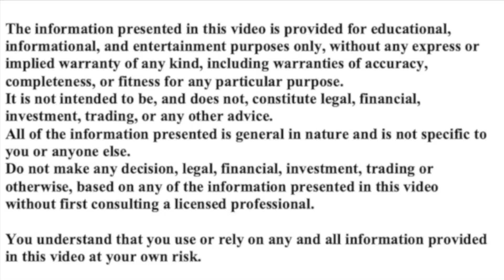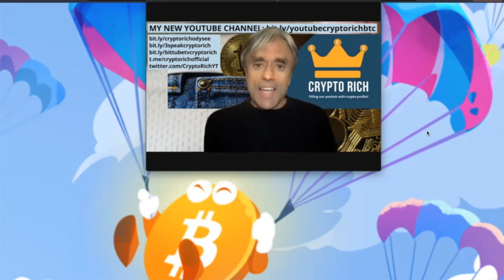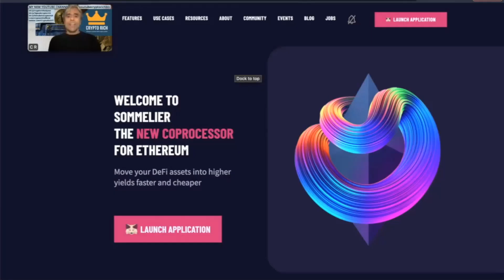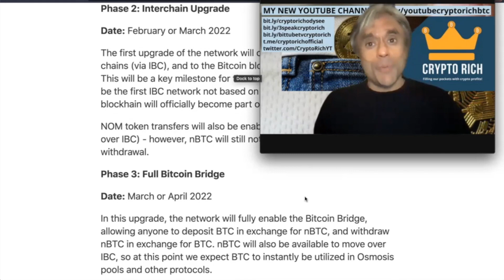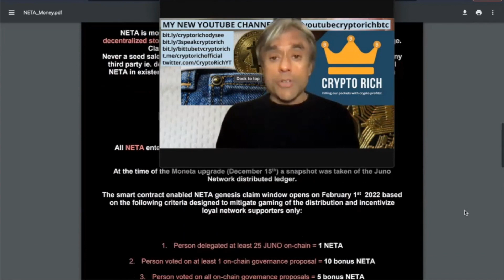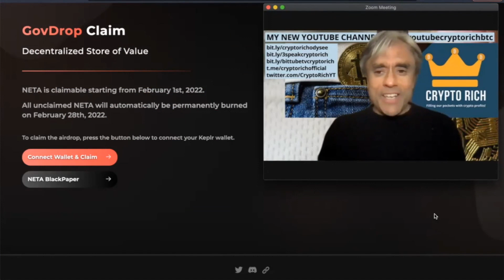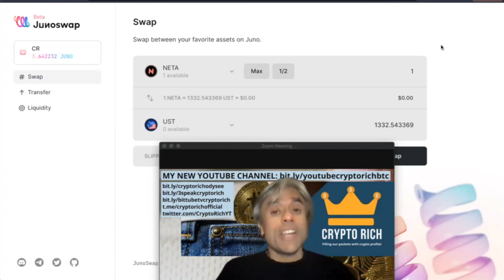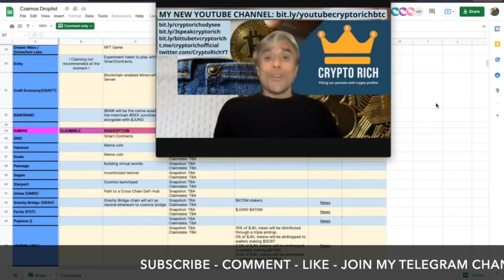3 AIRDROPS THIS WEEK FROM THESE PROJECTS WITH MORE TO COME!! | CRYPTOCURRENCIES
3 AIRDROPS THIS WEEK FROM THESE PROJECTS WITH MORE TO COME!! | AIRDROPS | CRYPTOCURRENCIES |

In 2017, projects with ideas raised funds to build their products through ICOs. Now in 2022, the COSMOS ecosystem is growing through airdrops whereby projects give away their tokens to stakers and liquidity providers of the COSMOS ecosystem. This week, and in this video, I claimed Sommelier.finance, net.money and nomic.io tokens. All have risen in value since I recorded this video. I also take a look at what other airdrops are coming down the line.

LINKS
Sommelier.finance
Neta.money
nomic.io

CRYPTO RICH
bit coin

AIRDROPS